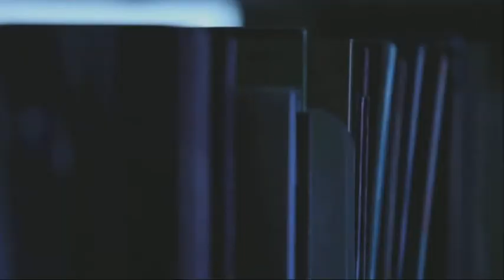SzaboErvinKonyvtarTCH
Szabo Ervin Konyvtar reklam